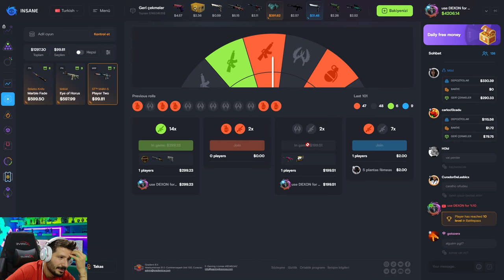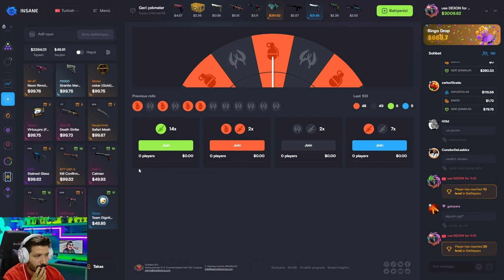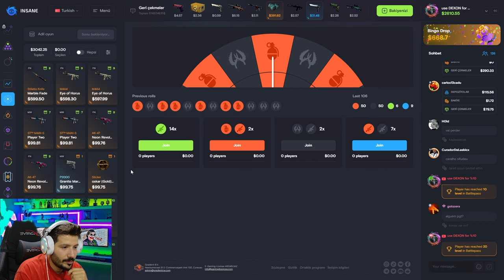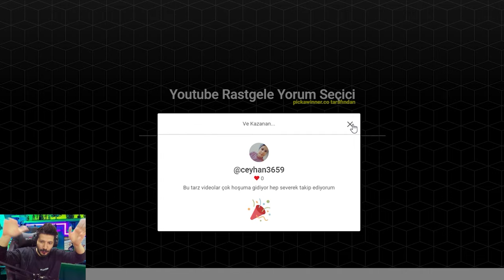AWP LIGHTNING STRIKE CIKARDIM insanegg Promo code